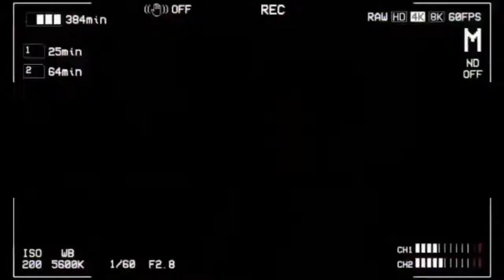tara samahan ninyo akong mamili